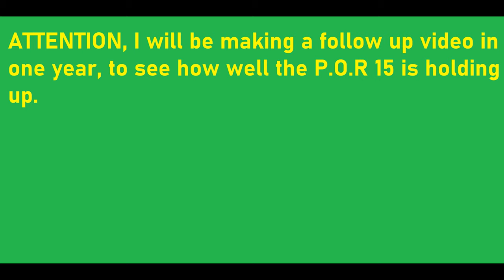Using P.O.R 15 to Undercoat My Lawnmower Deck.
POR-15 40909 Stop Rust Kit, Permanent Corrosion Preventive System, Gloss Black

One year update!